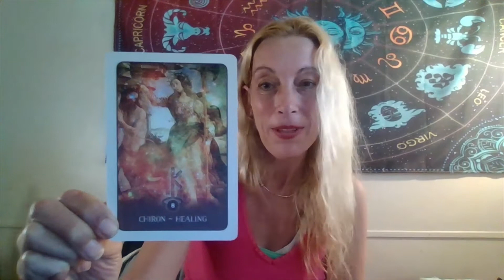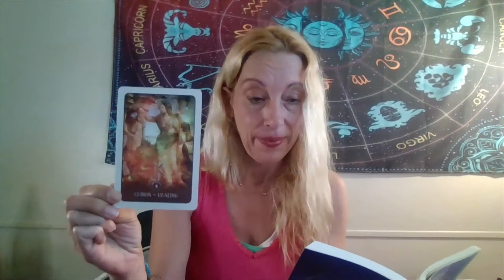Aries New Moon March 31-April 1 *please read description* and Oracle Draw😊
Chiron is with the New Moon in Aries.  I wanted to share the energies I feel with the Astrology.  I do encourage anyone to Take Action on a New Moon particularly an Aries New Moon...but I needed to share the Chiron/Healing energy.  Much love...Brightest Blessings.  🥰